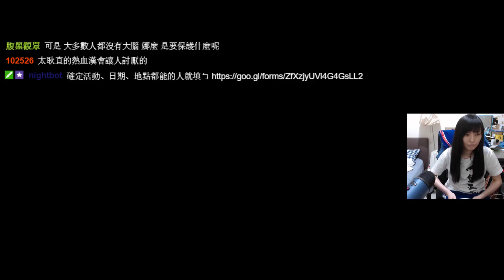［小剎］NS 異度神劍2 5/3 Part3